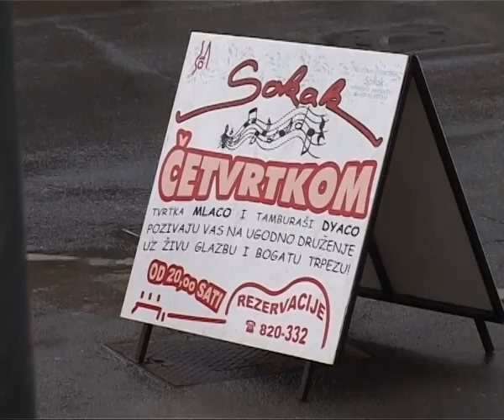turisticka razglednica "Sokak" Đakovo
snimatelj Joakim Erdelji